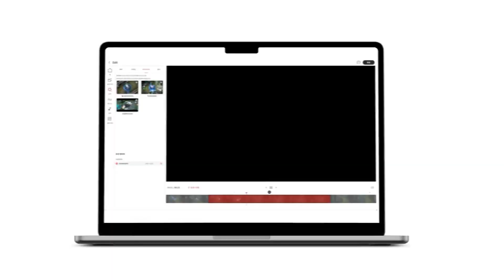아우솔 하이라이트